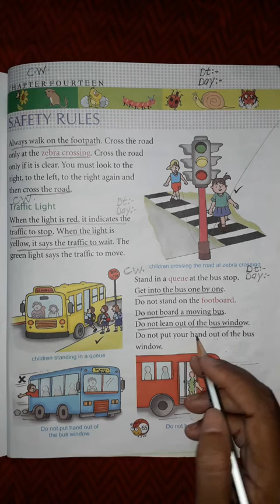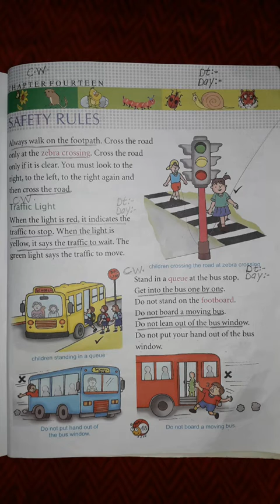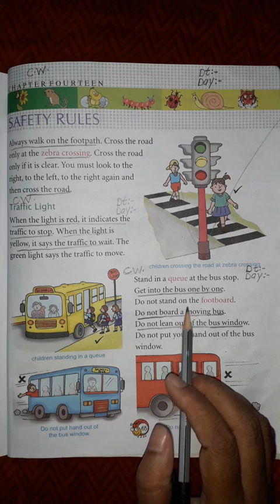Std.1st.Sub:-Science. Ch.14.Topic:-Safety rules on the bus stop. Pg.no.65.